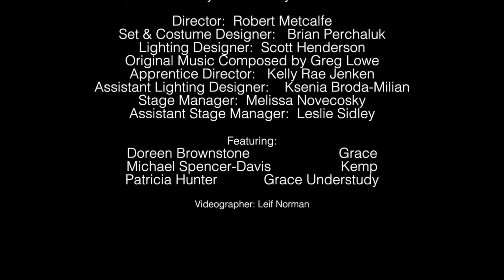VIGIL by Morris Panych at Prairie Theatre Exchange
November 19 - December 7, 2014 - a deliciously black comedy that laughs in the face of death. Kemp, a bank employee, quits his job and rushes to the side of his dying aunt. To his surprise and irritation, she appears to be getting better!